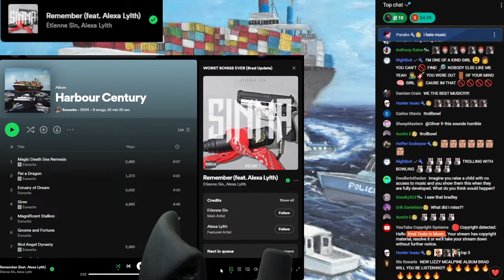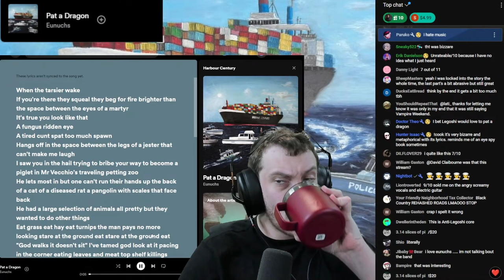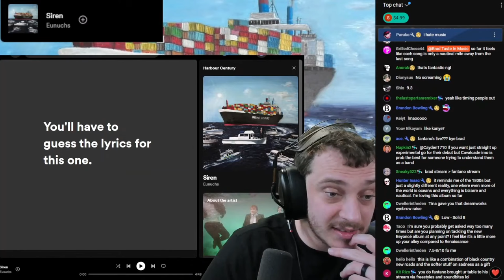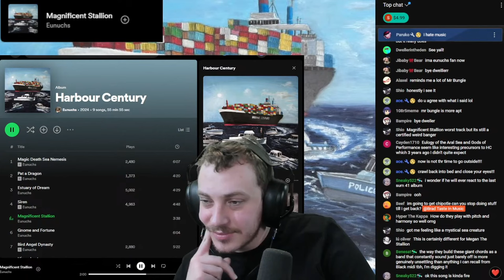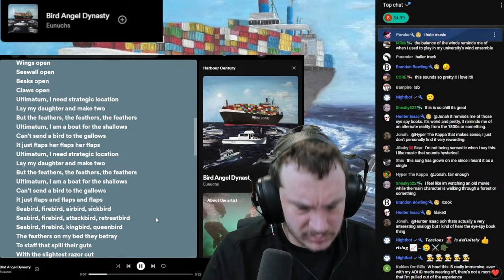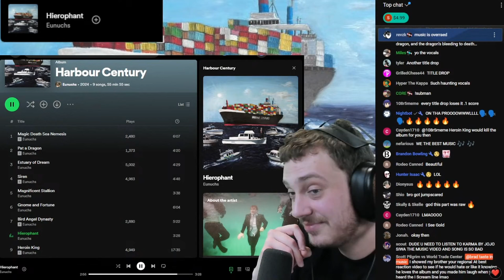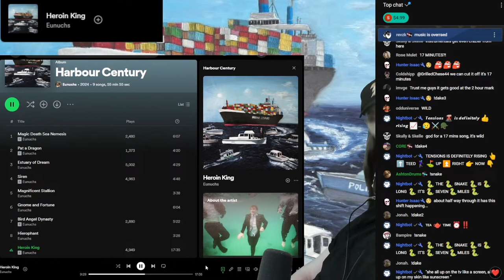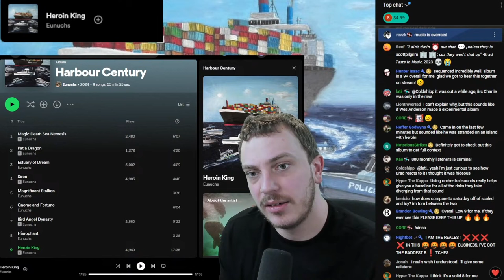Eunuchs - Harbour Century | BT Uncut Reactions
Brad decided to listen to this one on his own after the band had sent in a few tracks, namely Heroin King and Siren. Enjoy the journey everyone. Check out their bandcamp in the pinned comment!

Timestamps:
0:00 - 0. Start